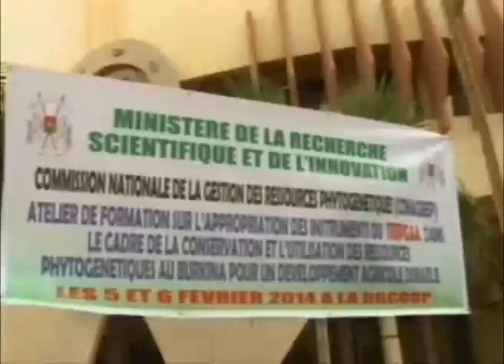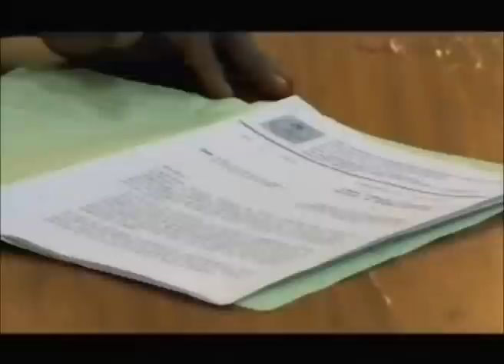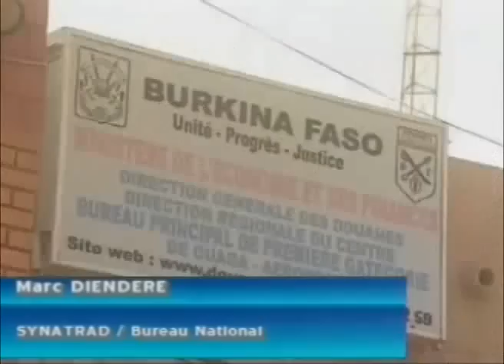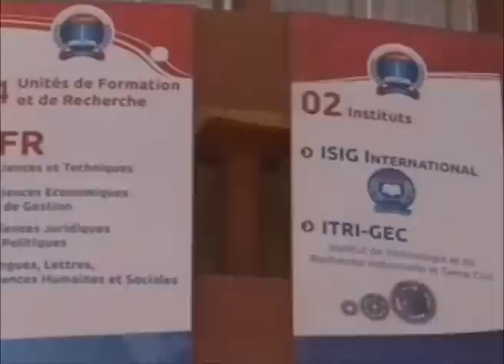RTB Edition de 20h du JT du mercredi 5 fevrier 2014